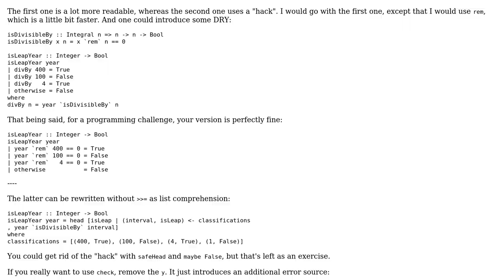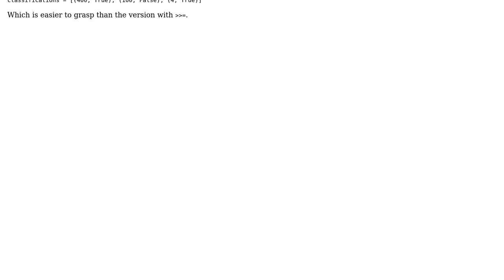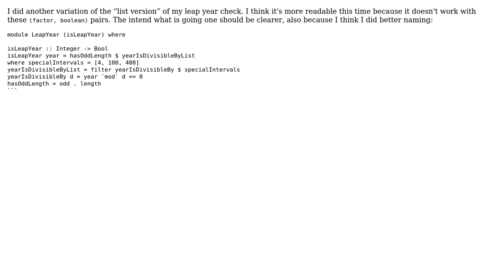Code Review: Leap year check in Haskell, using pattern matching or bind operator (3 Solutions!!)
Code Review: Leap year check in Haskell, using pattern matching or bind operator

With thanks & praise to God, and with thanks to the many people who have made this project possible! | Content (except music & images) licensed under CC BY-SA | Music | Images & others | With thanks to user Zeta user Matthias Wimmer user Gurkenglas and the Stack Exchange Network Trademarks are property of their respective owners. You are responsible for your own actions.